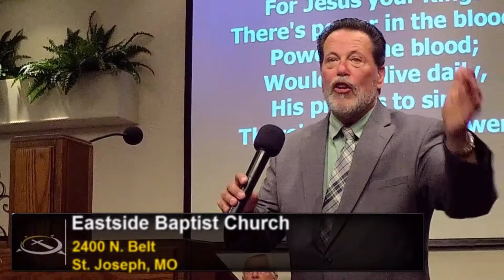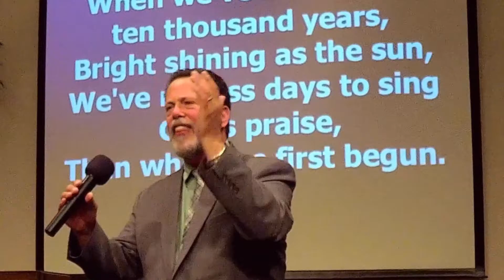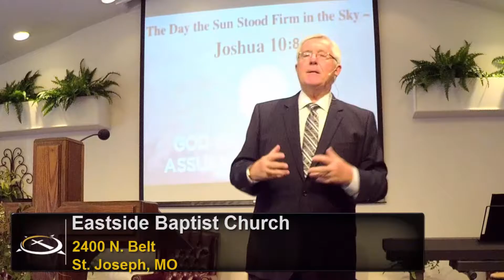Joshua's Long Day (3-19-17)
Dr. Lindsey encourages the Christian with a message from the book of Joshua about God making the sun stand still